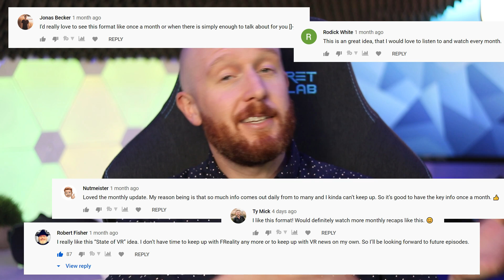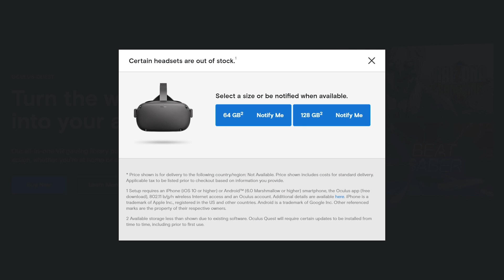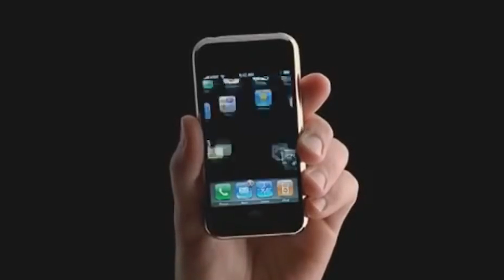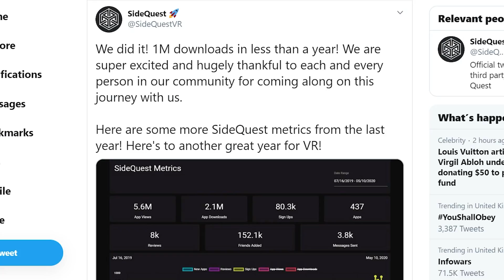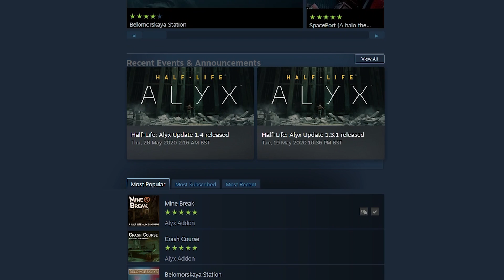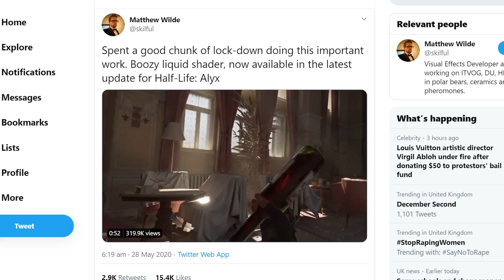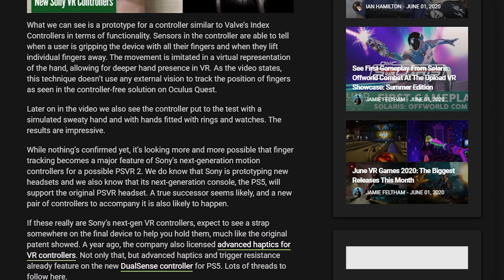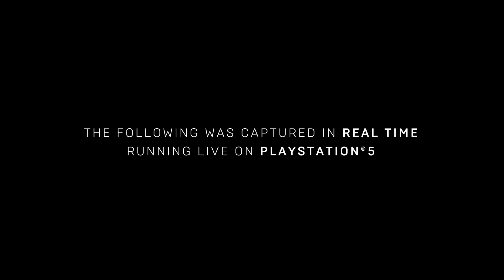Oculus Quest Had An Amazing Year - The State Of VR May 2020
This is The State Of VR for May 2020...

Timestamps;
00:00 - Intro & Updates From Last Month
02:17 - Oculus Quest & Rift S Anniversary
05:47 - Clip Of The Month
07:05 - Half-Life: Alyx Workshop Open
08:58 - Playstation VR 2
11:09 - Unreal Engine 5
12:13 - Outtro

You can check out the LED display for Valve Index here;